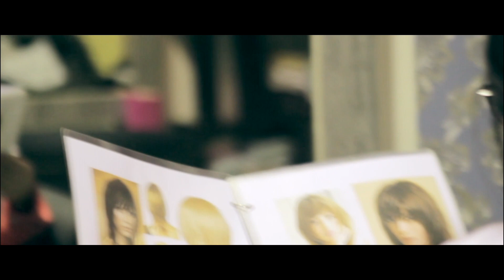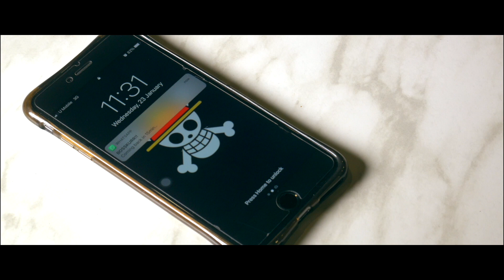Bila Boss Ku Takda | Bala-Bala Opis Ep 1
Video tentang bala bala opis yang selalu mengular. Siapa ada kawan nak slalu ngular ya? Boleh share skit video tok ngan sidak 😂😂😂